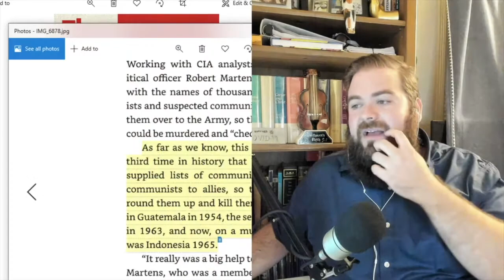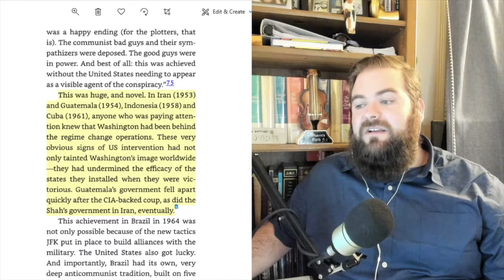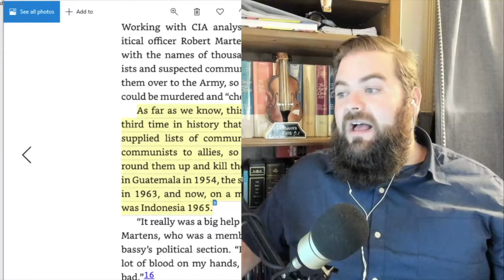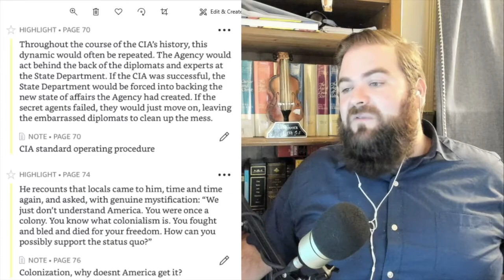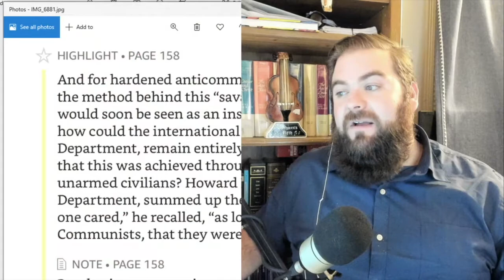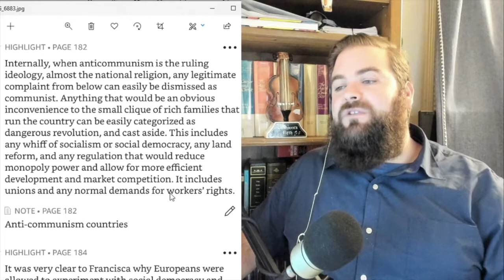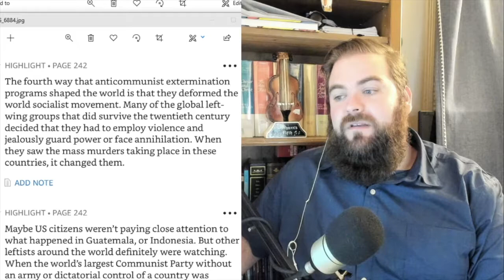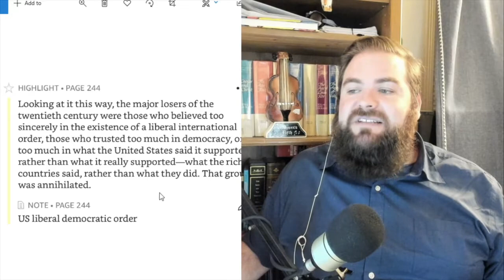Book Review: The Jakarta Method by Vincent Bevins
"The Jakarta Method" by Vincent Bevins is a riveting piece of Cold War history that tells the story of the rightwing coup in Indonesia in 1964 and the following bloodthirsty killing campaign against leftists that numbered in the hundreds of thousands. Bevins includes direct interview accounts with people who survived the harrowing times, which saw the United States' CIA influence not just Indonesian political violence, but coups and murder campaigns across South America and the rest of the world.

Opening drawing by J. Andrew World and @rightaboutnow2 on Twitter